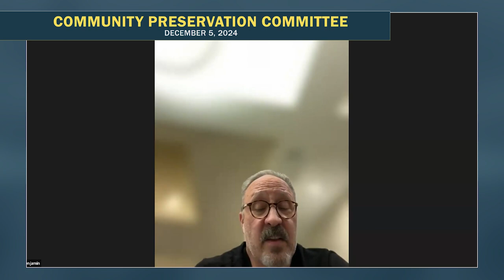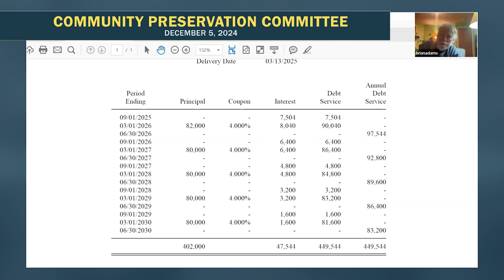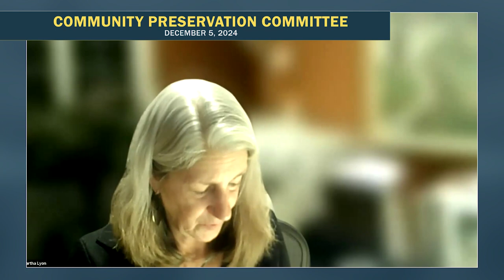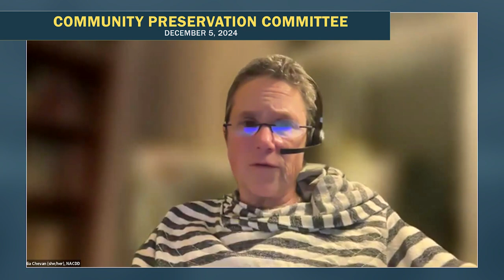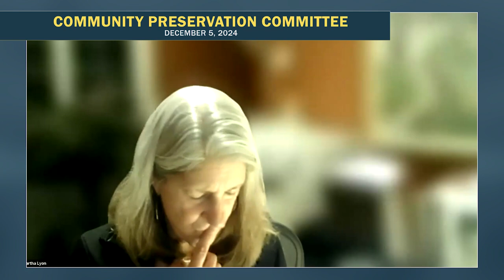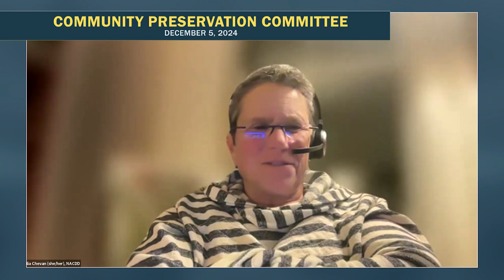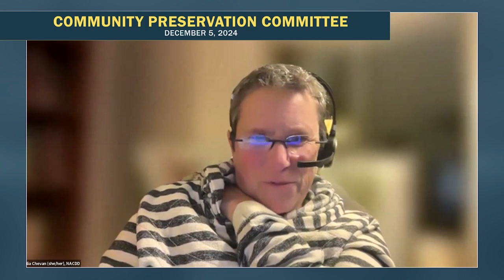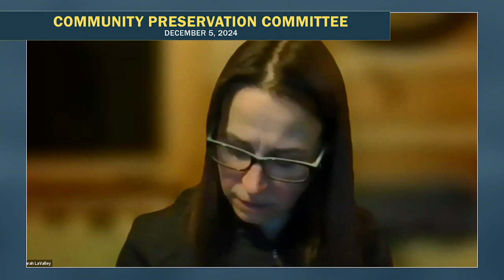Northampton Community Preservation Committee | December 5, 2024